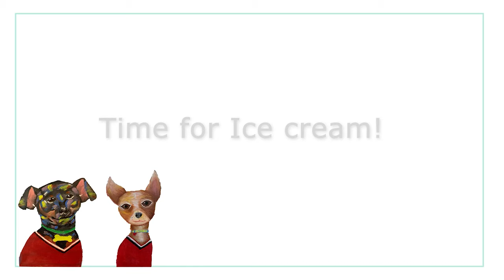Dogs Try Puppuccino For The First Time + Calgary Downtown View | Dog Chef Cuisine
Today we visit a stunning downtown Calgary view! And have a first time Puppuccino at Village Ice cream! Hope you guys enjoy! And let us know if you've had puppuccino before! 🇹🇼 🇨🇦

Bao (Miniature Pinscher) Pix (Chihuahua) Funny dogs that will brighten your day!

We hope you return and watch again. We love making family friendly content for you guys. We believe that making someone smile will make their day just a little better. So we want to help with that any way we can! (●´ω｀●)

You are the key to make this channel grow! ==

Salamat po sa support!
Cảm ơn!
ขอบใจ
감사합니다
どうもありがとうございます